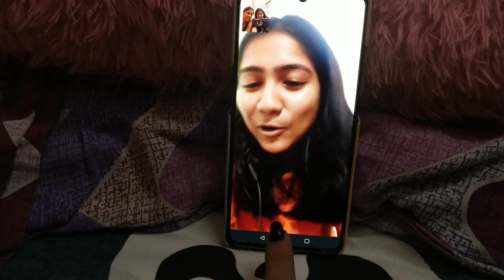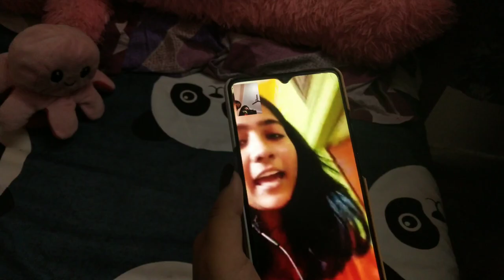NON-ODIA GIRL SPEAKS ODIA FOR 24HRS!! 🤯 || ODIA VLOG -ଓଡ଼ିଆ ବ୍ଲୋଗ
Hello everyone!! 💫
This is Neha Sharma. I make videos relating to travel, vlogs, food, challenges, n lots of entertainment.
I make videos relating to travel, food, challenges n lots of entertainment basis.

On 12th of July 2022, I've achieved 1k milestone. Forever grateful to each n everyone, dil se 😭❤.

Musician: Artlist